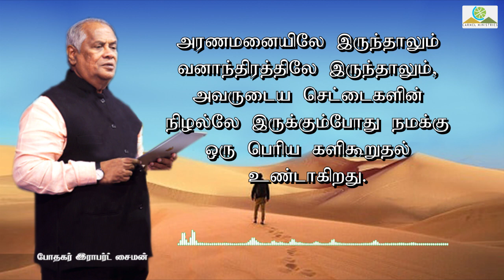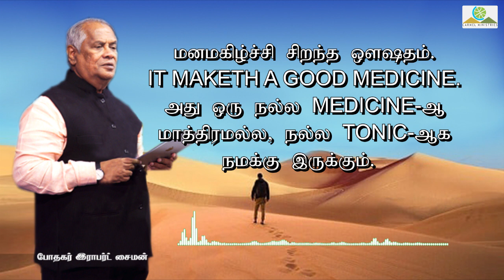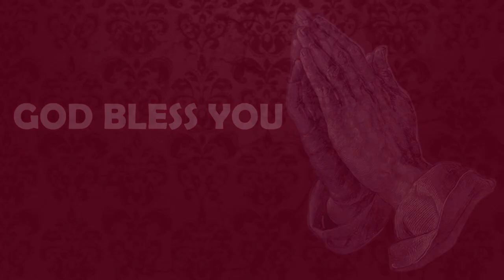மனம் திறந்து பேசுகிறேன் - 25052021 | போதகர்: இராபர்ட் சைமன்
போதகர் / Message By : முனைவர் இராபர்ட் சைமன் / Pr. Robert Simon மொழி / Language : தமிழ் / Tamil நாள் / Date : 25 மே 2021 / 25th May 2021